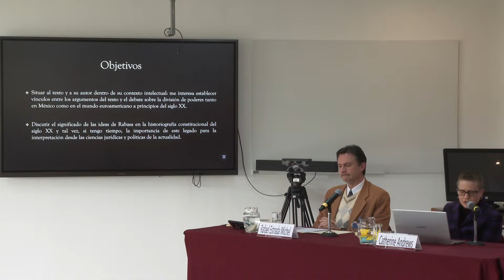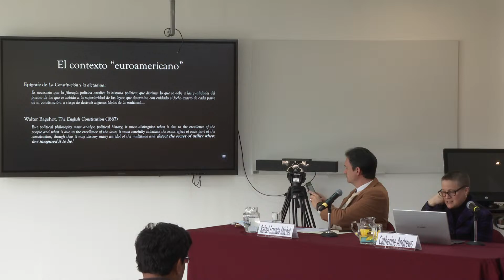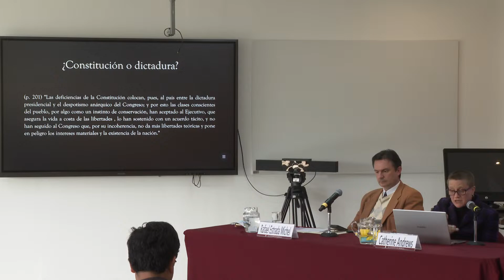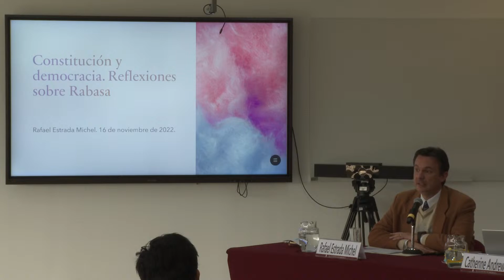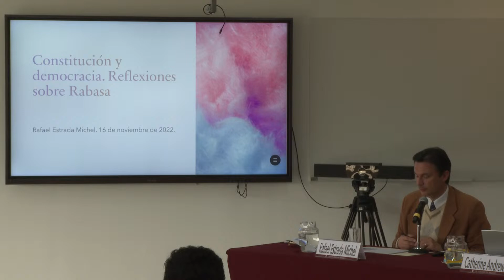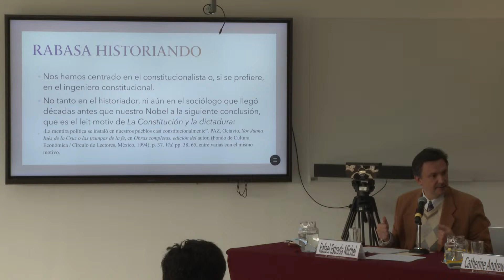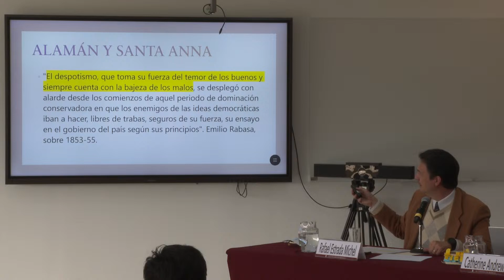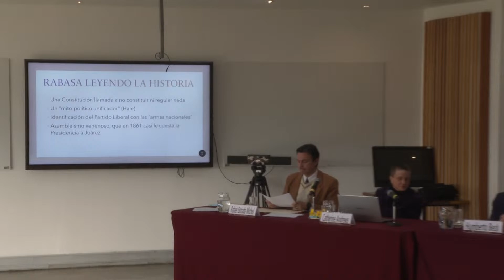Seminario: "La constitución y la dictadura" Emilio Rabasa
El Colegio de México, El Colegio Nacional, el Centro de Estudios Internacionales y el Centro de Estudios Demográficos, Urbanos y Ambientales invitan cordialmente a la decimotercera sesión del Seminario permanente Derecho y Sociedad en el marco del ciclo Relectura de los clásicos mexicanos sobre la política y el derecho

"La constitución y la dictadura" Emilio Rabasa

Invitados
Catherine Andrews
Centro de Investigación y Docencia Económicas (CIDE)
Rafael Estrada Michel
Poder Judicial del Estado de México

Coordinan el seminario Humberto Beck y José Ramón Cossío